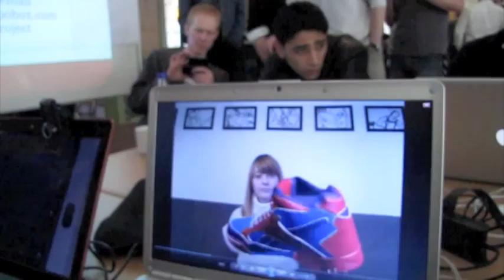A thousand words with Łukasz Mróz - Part II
Part II of an unedited, real and relaxed talk with Łukasz Mróz, co-founder of A Thousand Words (translated into English from Polish), at the Augmented Reality Developer Camp in Berlin, April 24th, 2010.